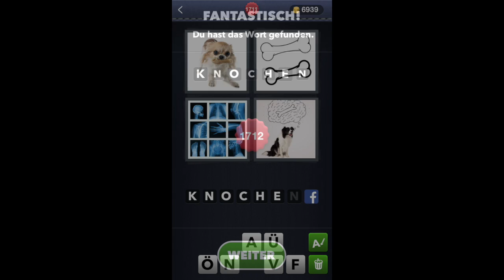4 Bilder 1 Wort - Level 1711 [HD] (iphone, Android, iOS)